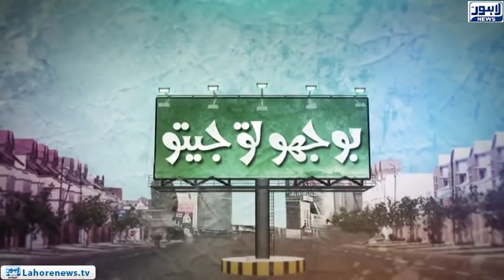Bhoojo to Jeeto (Fortress Square Mall) Episode 339 - Part 03